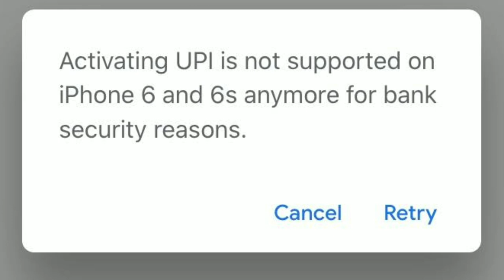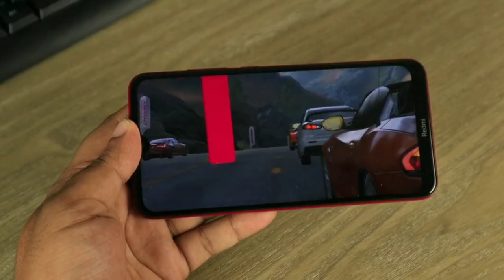Ab chalega Iphone 6 me bhi UPI || Solution mil gaya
Kisi problem ke liye mujhe contact kare

ALSO COMMENTS

.iphone 6 me upi kaise chalaye
iphone 6 me upi kaise chalaye 2021
iphone 6 me upi kyu nhi chal raha hai
iphone 6s me upi kaise chalaye
iphone 6s me  upi kyu nhi chalta
kaise chalaye iphone 6 upi
kaise activate kare iphone 6 me upi
how to activate upi in iphone 6 in 2021
how to activate upi in iphone 6s in 2021